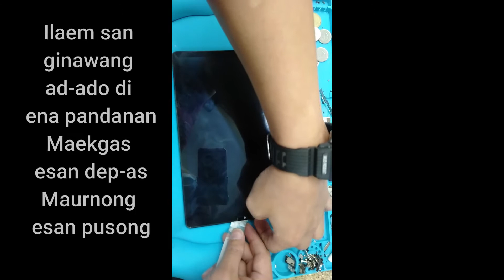Umus usdong Si Kabunian Kankana-ey song (With Samsung Tab T720 Video)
SUBSCRIBES

FOR MORE IGOROT SONG